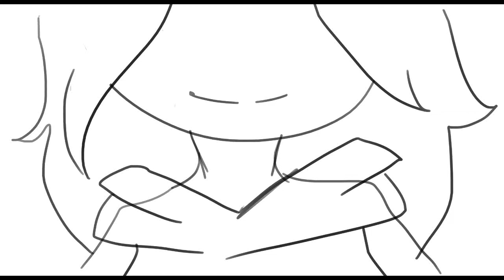DesSPICYTO | shitpost -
Original par : FrenchToast